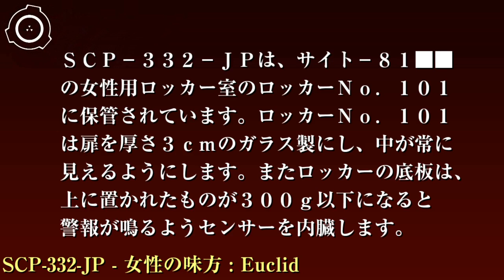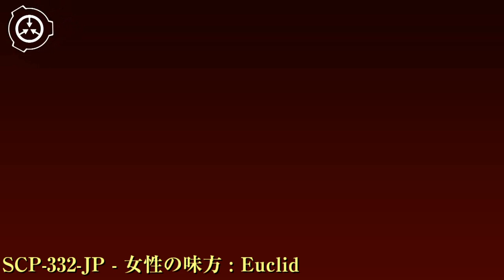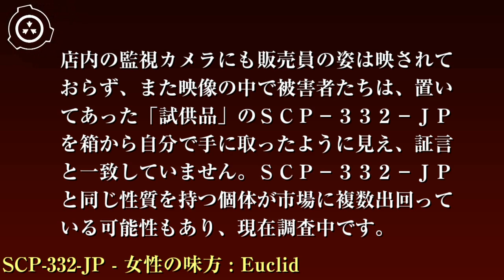SCP財団機密データ：SCP-332-JP - 女性の味方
特別収容プロトコル: SCP-332-JPは、サイト-81██の女性用ロッカー室のロッカーNo.101に保管されています。ロッカーNo.101は扉を厚さ3cmのガラス製にし、中が常に見えるようにします。またロッカーの底板は、上に置かれたものが300g以下になると警報が鳴るようセンサーを内臓します。